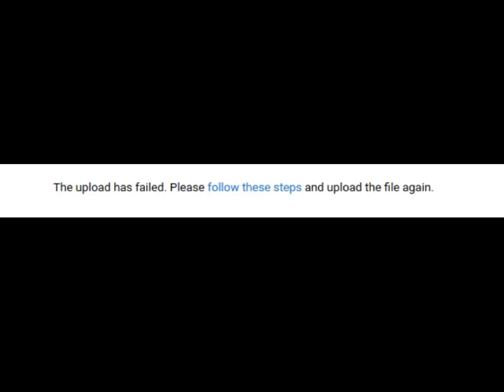What The Hell (Disconed)